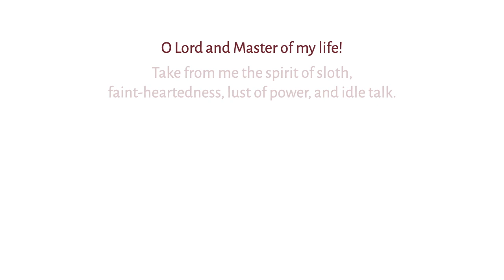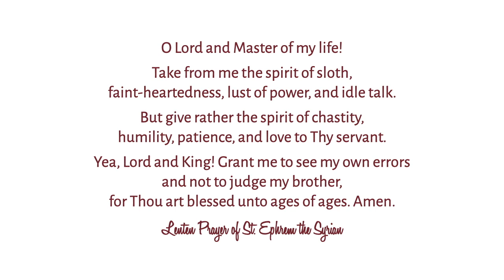CFFF Pilgrimage to Pascha: Family Prayer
The next trail marker on our Pilgrimage to Pascha is family prayer in the home. In this episode of Comfort Food for Families, Marianna McMullen gives some tips for establishing and building on the "church of the home" during Lent.

To download the accompanying small group guide for priests and lay ministers for this series